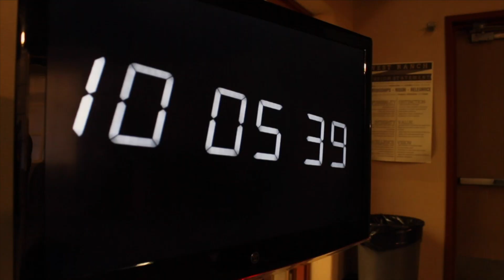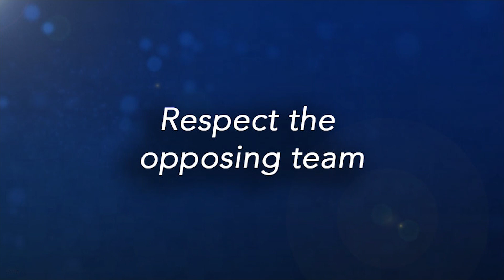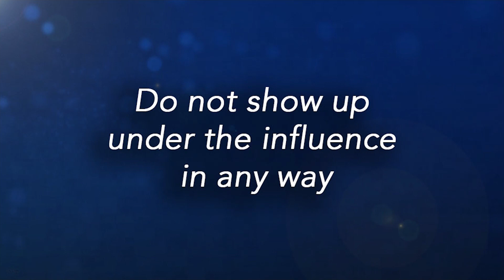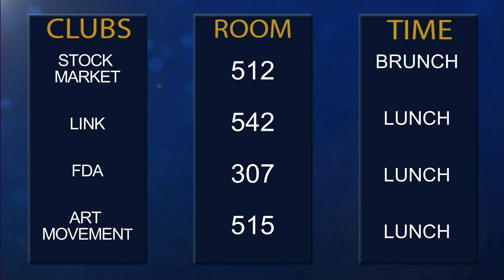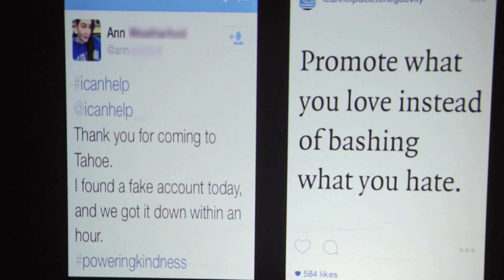January 29, 2016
HOSTS: Hayley and Christian
SPORTS: RILEY